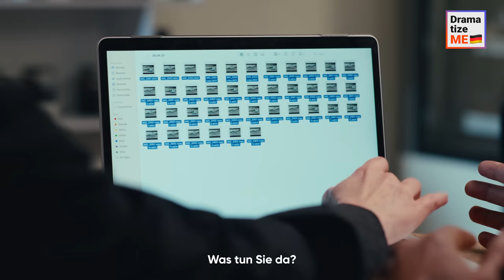Schwarzer von Autodieb reingelegt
Ein Mann ging die Straße entlang und sah, wie jemand versuchte, ein Auto zu stehlen. Entschlossen versuchte er sofort, den Kriminellen daran zu hindern, das Fahrzeug zu stehlen.

Er ahnte jedoch nicht, dass sein Handeln viele Probleme mit dem Gesetz nach sich ziehen würde ...

Vergiss nicht, deine Freunde zu markieren und Videos an andere zu schicken, um uns zu unterstützen!